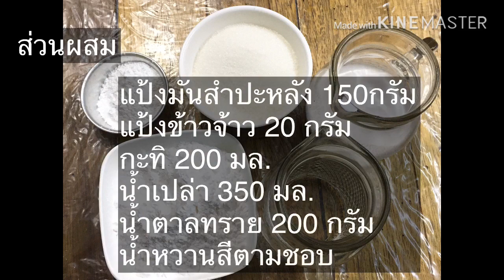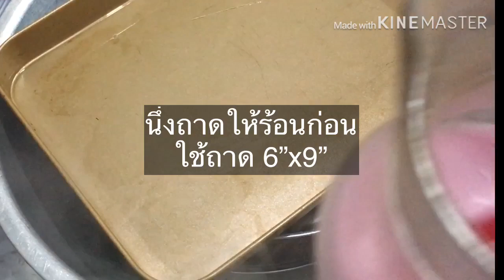ขนมชั้น ขนมชั้นม้วน ขนมชั้นโรล Thai desserts /บ้านทิวา